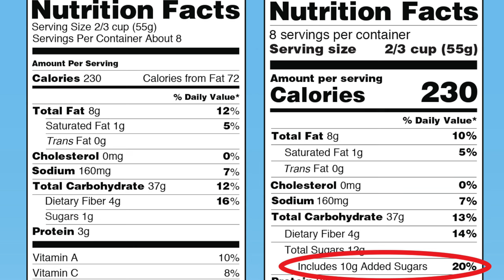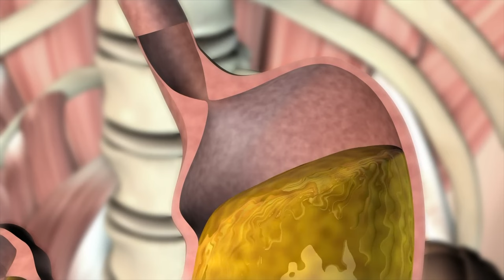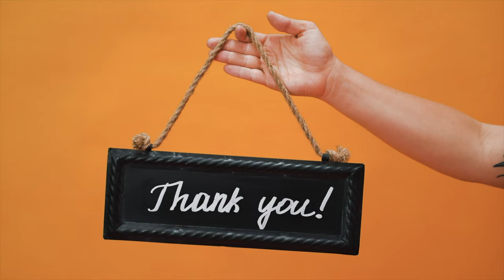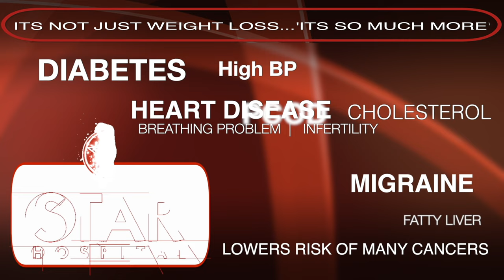How to Reduce Childhood Obesity in Hindi | बच्चों में मोटापा | Weight loss tips for children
How to Reduce Childhood Obesity in Hindi | बच्चों का मोटापा कम करें| Weight loss tips for children
Today, let's delve into ten crucial points aimed at safeguarding children from obesity or guiding them back to a healthier lifestyle if they find themselves grappling with excess weight.

Let's embark on this enlightening journey together.

Global Awareness:
It's essential to recognize the pervasive nature of obesity, affecting nearly one-third of the global population. This is a concern not confined to developed nations but increasingly prevalent in developing countries as well. Projections suggest that by 2030, over 50% of the world's population may grapple with overweight or obesity.

Understanding the Global Landscape:
Dispelling the misconception that obesity is solely a concern for developed nations, we must acknowledge the rising rates in developing countries. While developed nations have seen a slowdown in obesity growth, the trend is escalating in developing regions, demanding urgent attention.

Educating Children:
Rapid weight gain necessitates proactive measures to control and prevent further increases. Weight reduction is challenging, and prevention is far more manageable. It's crucial to impart this understanding to children.

Early Intervention Matters:
Educate children about the lasting impact of childhood obesity, emphasizing that habits formed early may persist into adulthood, leading to various health issues. Controlling weight in childhood is far more effective than tackling it later in life.

Navigating Food Choices:
Acknowledge the array of food options available, particularly those designed to entice children, often rich in fats and carbohydrates. Educate children to scrutinize food labels, emphasizing the high caloric and sugar content in certain products, and the subsequent health risks associated with their consumption.

Caution on Health Drinks:
Be wary of health drinks promising heightened growth and mental acuity in children. A balanced, nutritious diet is often sufficient, rendering supplements unnecessary. Many of these drinks contain excessive calories and can contribute to weight gain.

Monitoring Growth and Nutrition:
Regularly monitor a child's growth, especially during the early years when immunizations are prevalent. If weight concerns arise, consult with a pediatrician to adjust diet and avoid future difficulties in weight management.

Understanding the Stomach's Role:
Educate on the stomach's capacity and its propensity to expand with chronic overeating. Drawing parallels to a balloon, emphasize that an enlarged stomach makes weight control challenging due to increased hunger.

Combatting Sedentary Lifestyles:
With the prevalence of electronic devices, encourage physical activity in children. Identify spaces where they can engage in active play to maintain muscle mass and counteract the effects of a sedentary lifestyle.

Balancing Academic and Physical Demands:
Recognize the pressures on children today, striking a balance between academic pursuits and physical activity. Allocating dedicated time for exercise ensures a holistic approach to health, fostering both mental and physical well-being.

Bonus: Tackling Outside Food Temptations:
Warn against the allure of outside food, often laden with excess calories and lacking in nutritional value. Encourage mindful eating habits, steering clear of the pitfalls associated with frequenting restaurants that prioritize taste over health.

In conclusion, the key to combating childhood obesity lies in knowledge, proactive intervention, and a holistic approach to health. By imparting these insights, we empower parents to guide their children toward a balanced and healthier life. Thank you for your attention.

265, Lajpat Nagar, Guru Nanak Mission Chowk,

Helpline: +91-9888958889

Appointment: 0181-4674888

- Deluxe Suit
- Local accomodation